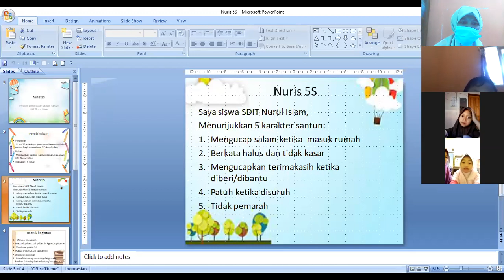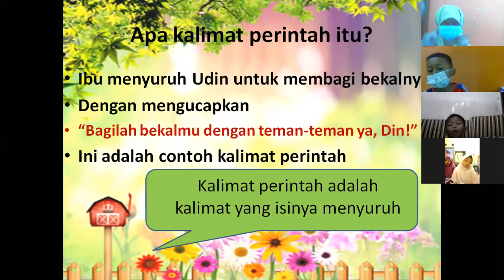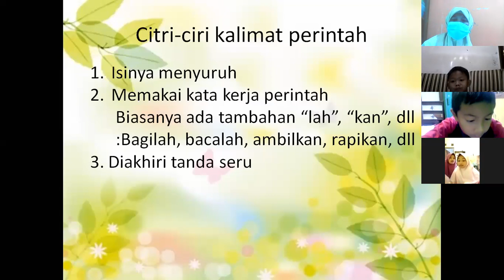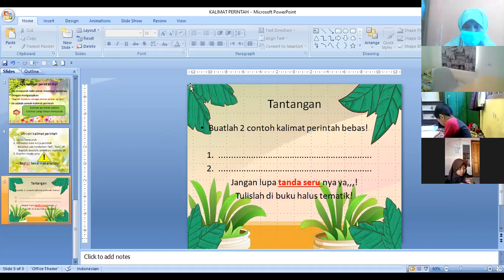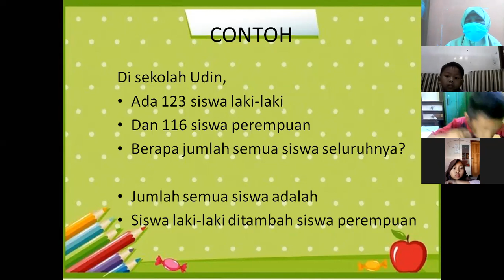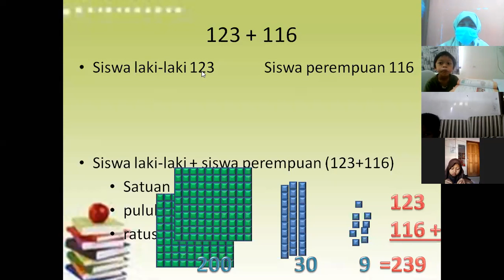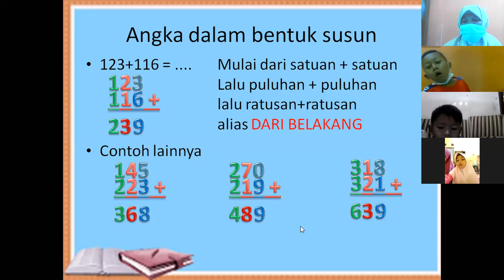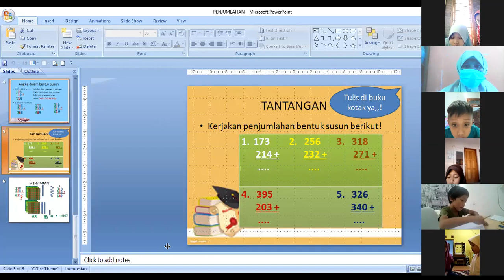kalimat perintah dan penjumlahan